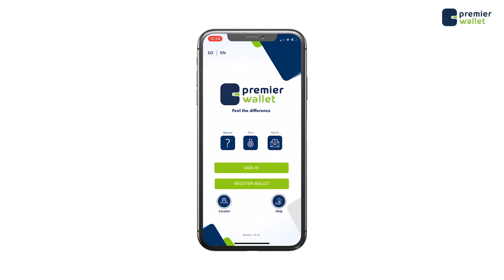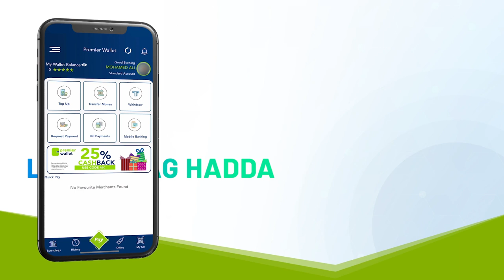Sidee buu u dhacay dilka Guddimiyihii Xamar Jajab oo maanta lagu aasay Muqdisho?`